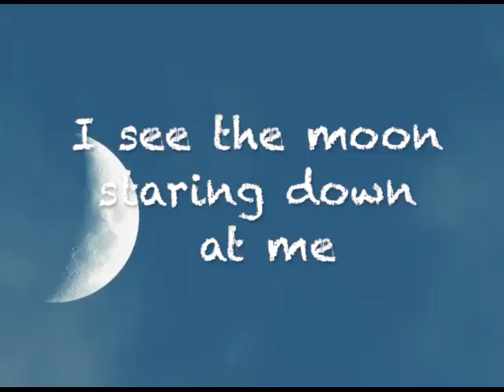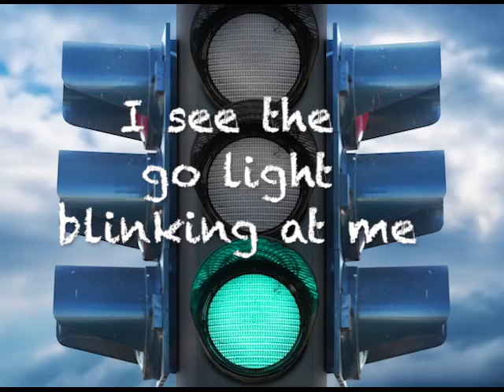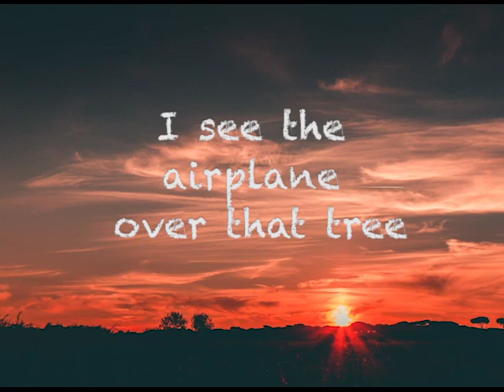I Spy (Dalton)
Personalized Preschool Educational Song (Dalton)